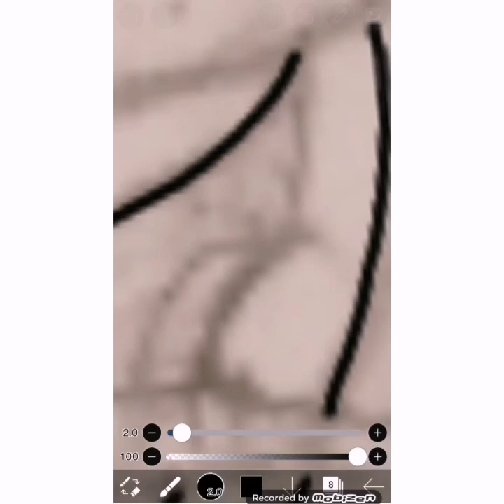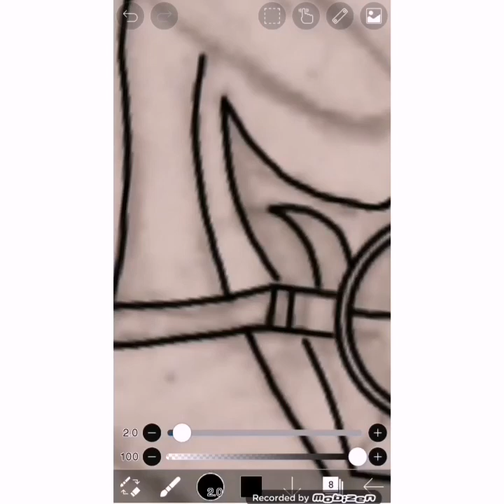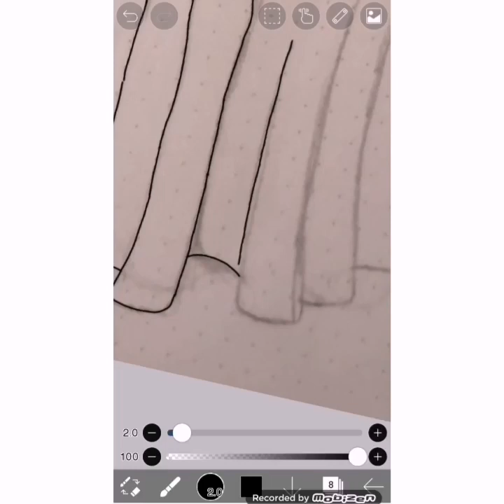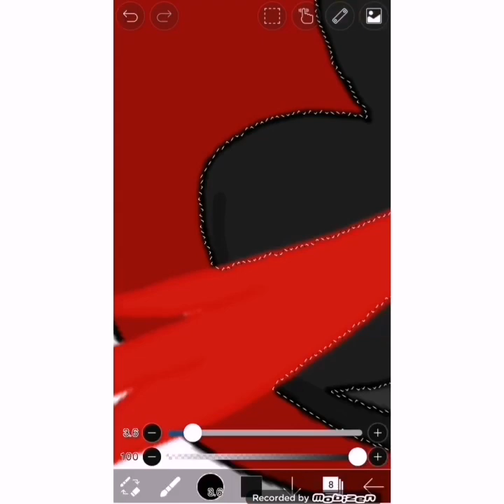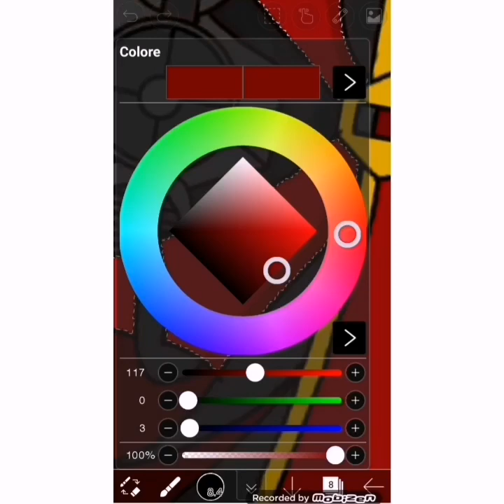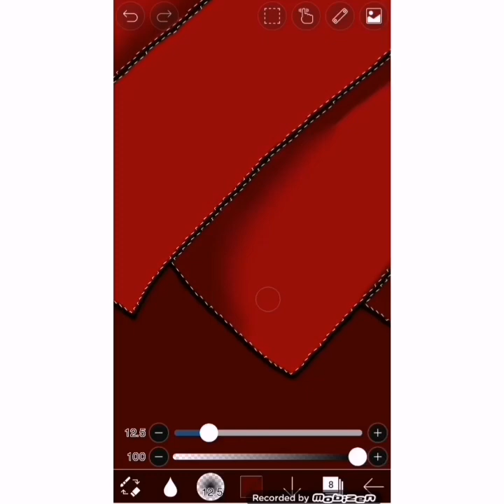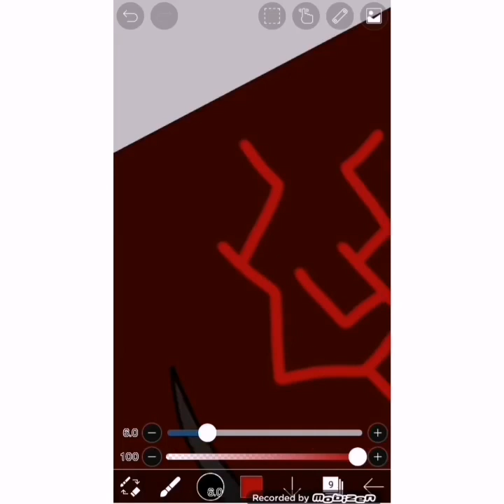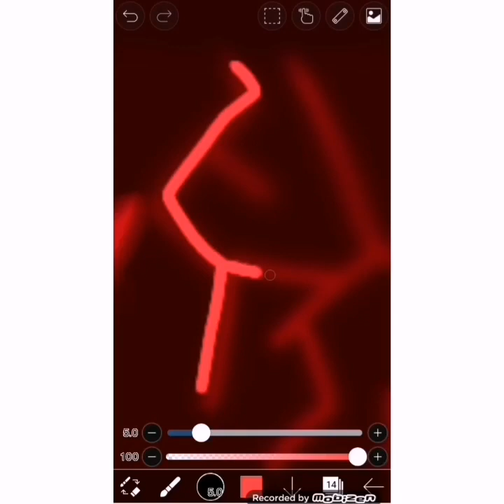Speed Drawing - NEBUS